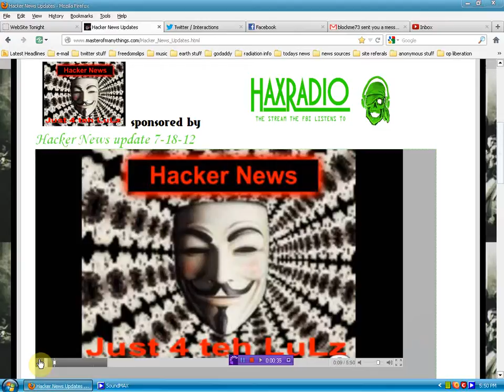Hacker News Update 7-18